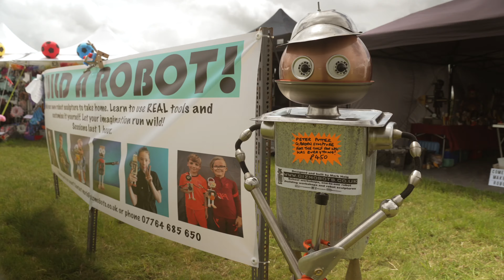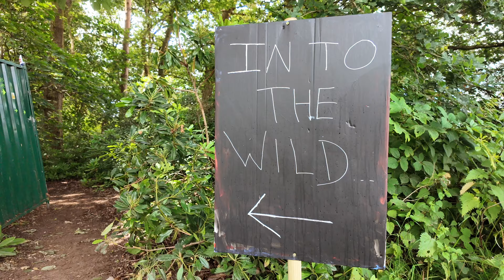The Brit Fest Cheshire 2024 Highlight Reel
What're weekend in the stunning Cheshire countryside. The Brit Fest Cheshire 2024